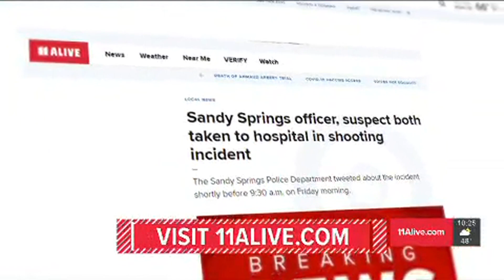Sandy Springs police officer injured in stabbing, suspect shot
It happened early Friday morning.